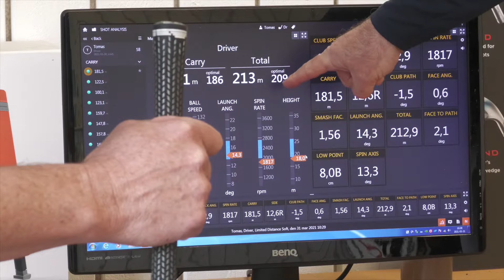Thomas Petersson besöker Laholms GK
Thomas Petersson börjar spela golf